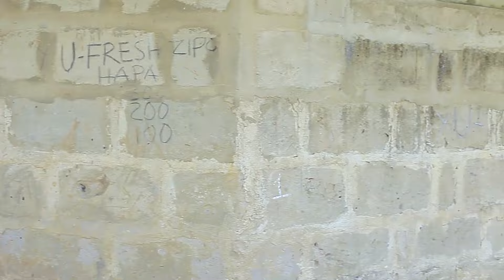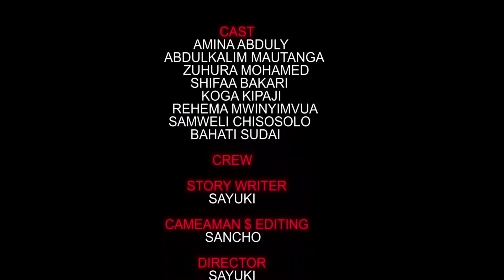PENZI GIZANI EP 8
if you find any error in our published content please take a minute to tell us we will resolve it at the earliest.